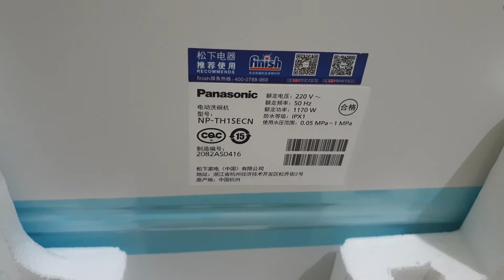0989897559- Máy rửa bát panasonic NP-TH1 mới tinh